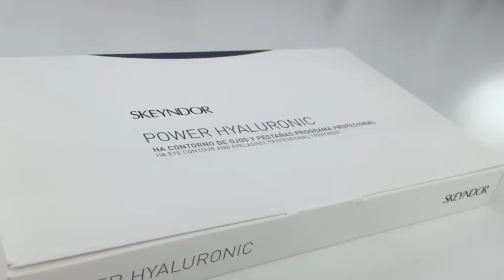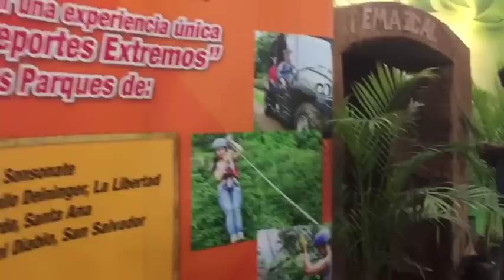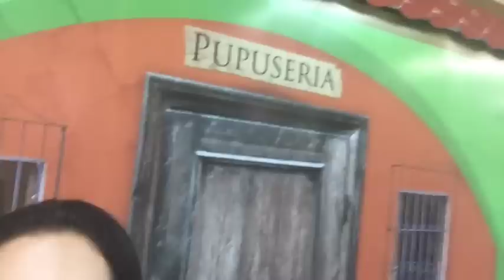Fin de Semana Patriótico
Bienvenidos a Jueves de Vlogs. En este Vlog verás mis actividades del pasado fin de semana.

Busca a SKIN en Instagram: @skin_sv